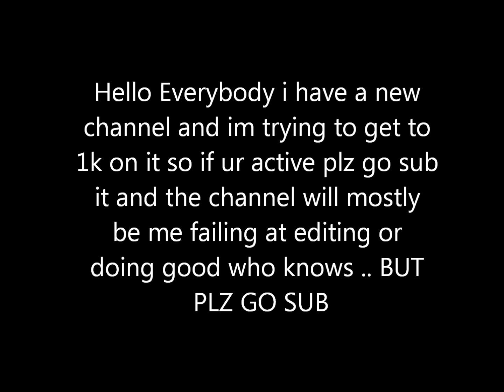New Channel In Description Very Important